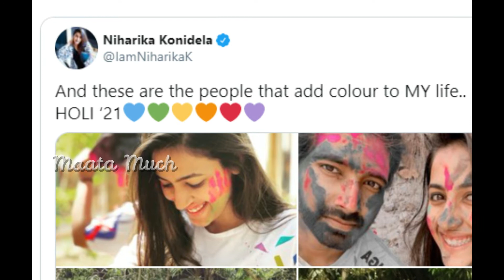పెళ్లి తరువాత వచ్చిన మొదటి హోలీని ఘనంగా జరుపుకున్న నిహారిక, చైతన్య Niharika Holi Celebrations Photos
Mega Daughter Niharika Holi Celebrations with family Photos